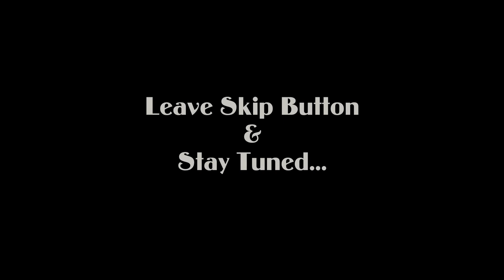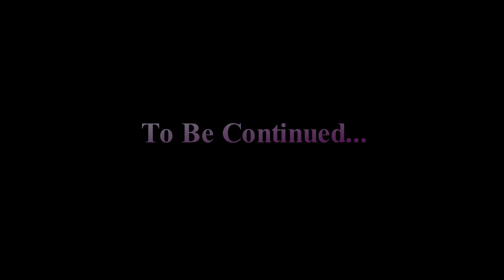विसर्जन का दिन 🙏गणेश चतुर्थी 2023🙏